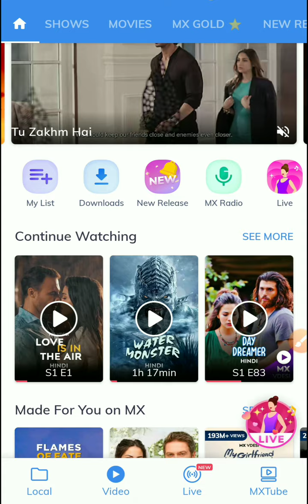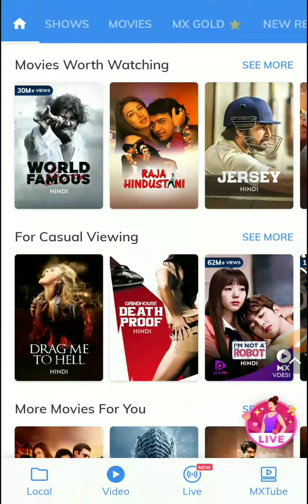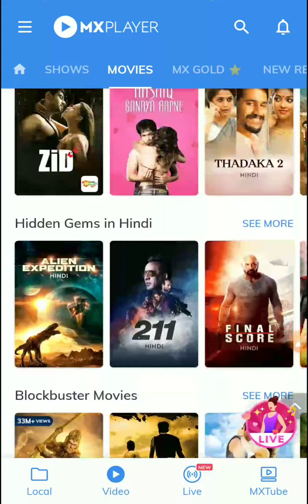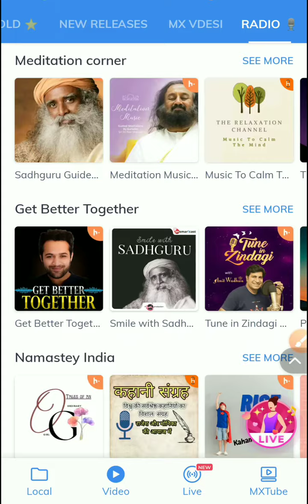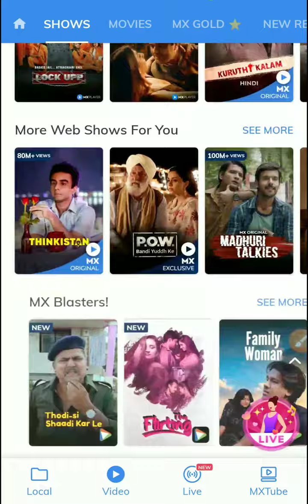इस App se देखो Turkish TV show in Hindi dubbed और New South Indian movie in Hindi | Shruti Vlogger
इस App se देखो Turkish  TV show in Hindi dubbed और New South Indian movie in Hindi
new Turkish drama in Hindi